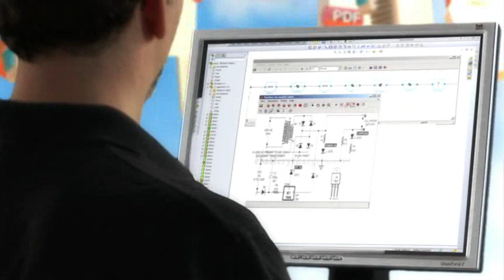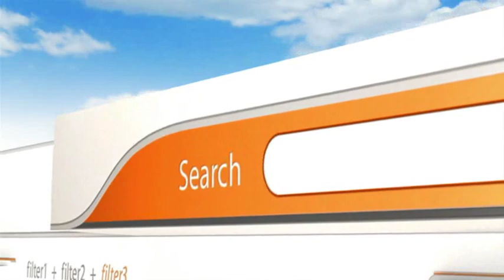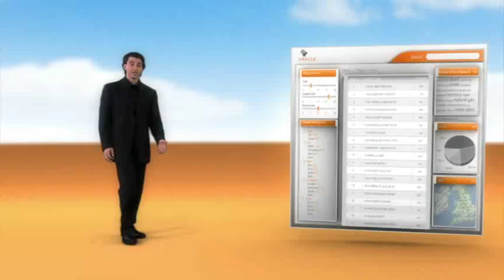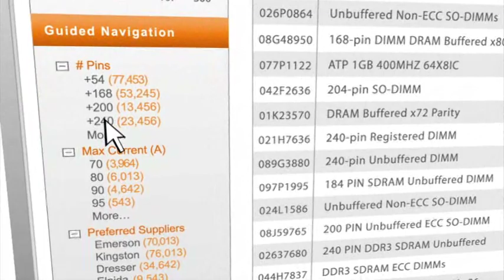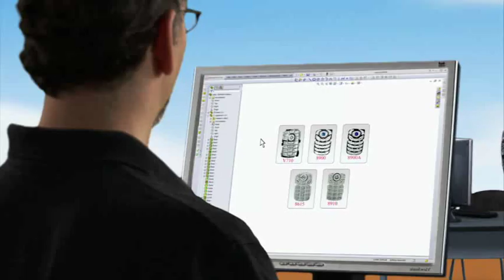Endeca Overview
Learn how Endeca combines the ease of search with the analytic power of BI, and how the platform underneath makes them possible.